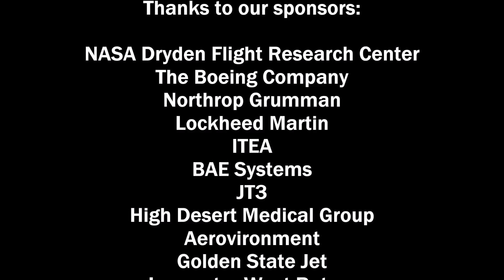Team 399 Presents: Cortex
Team 399: Eagle Robotics from Lancaster, CA presents our entry into the 2014 FIRST Robotics Competition game, Aerial Assist.
Cortex will be competing at the Inland Empire, Utah, and Las Vegas regionals.